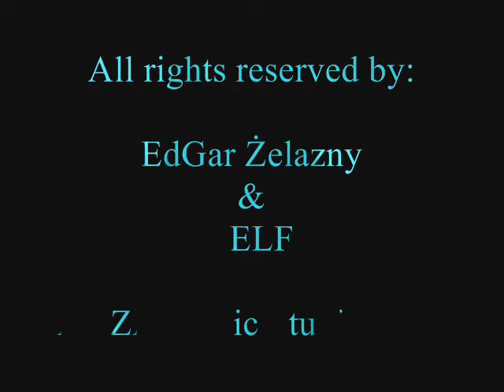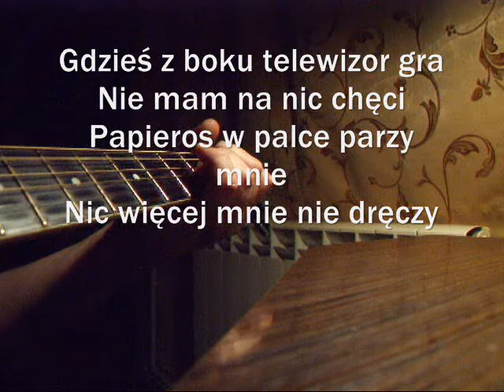Zapalam Papierosa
Singiel z 1986 roku pojawił się na bootlegu "Cyniczny" z 1991 roku